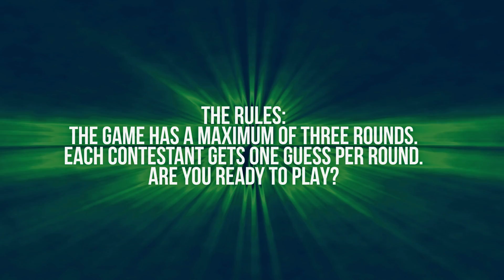Say, Cheese | Sean's House starring Sean Cullen | Episode 4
Find us at SEAN'S HOUSE, where we have a cheesy time with Sean's House Guest, Cheese. And, what pairs best with cheese? Another sweet round of Fondle My Sack. That's Sean's House, thanks for coming.